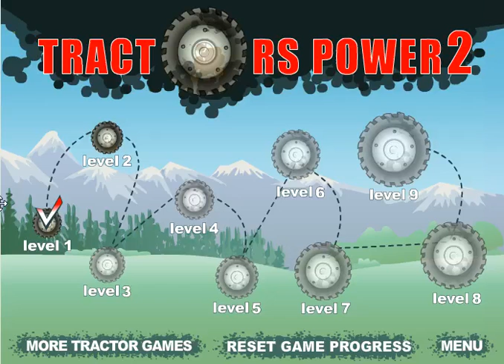TractOrs Power 2 Nivel 02